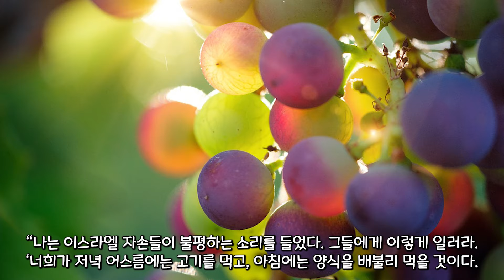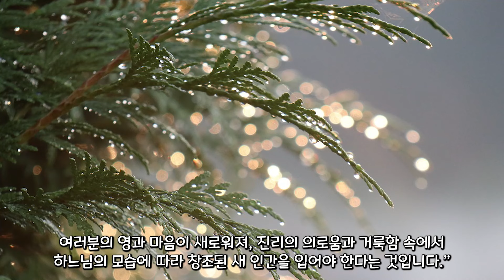24/08/05 김희성 그레고리오 신부 미사 강론 : (녹) 연중 제18주일